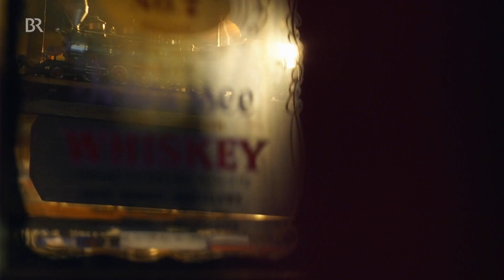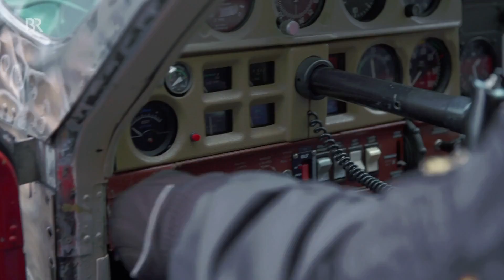Mit Musik raus aus Depression und Drogen | Bruno Theil Interview | Stationen | BR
Vor 40 Jahren hat ein Unfall Bruno Theils Leben zerstört. Seitdem sitzt er im Rollstuhl. Erst will er aufgeben, nimmt Drogen, stürzt in eine Depression. Doch dann beschließt er, sich seine eigene Welt zu schaffen.
Autor: Angela Graas